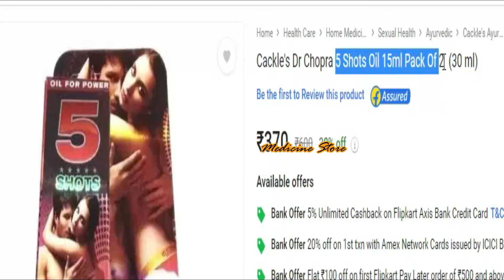5 Shots Oil For Men | मसाज करने के फायदे | 5 Shots Oil Review In Hindi | Medicine Store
5 Shots Oil For Men | मसाज करने के फायदे | 5 Shots Oil Review In Hindi | Medicine Store

5 Shots Oil 15ml Pack Of 2  (30 ml)
5 Shots Oil 15ml Pack Of 2  (30 ml)
Key Ingredients:

Asparagus adscendens
Asparagus racemosus
Myristica fragrans
Shilajit
Withania somnifera
Crocus sativus

Key Benefits:

May help in arousing the SX desires in males
It may help in the treatment of premature ejection, stimulating the libido and increasing the vigour
May improve the SX strength in male and provide male sexual pleasure
May help in harder erections and enhance the pleasure at the time of SX act
May help to manage the stress and tension which male face during the SX act